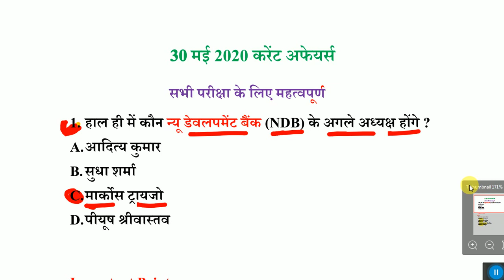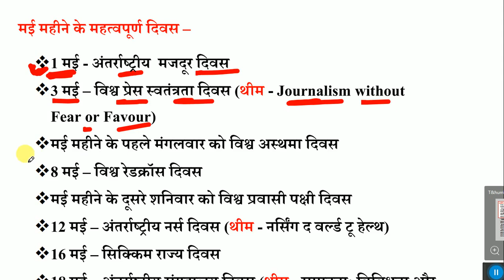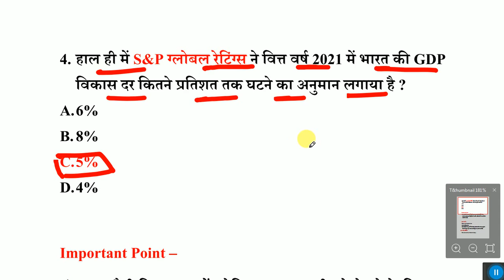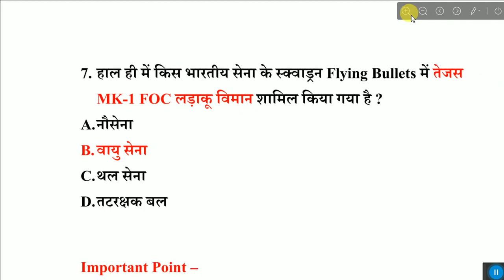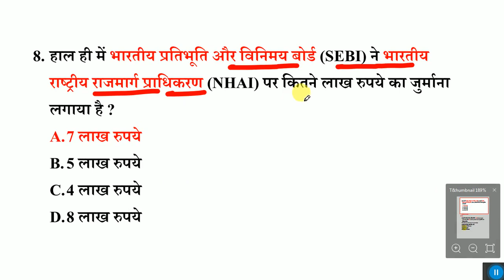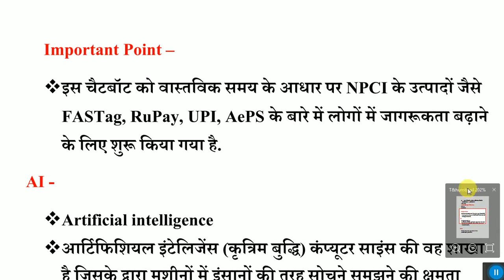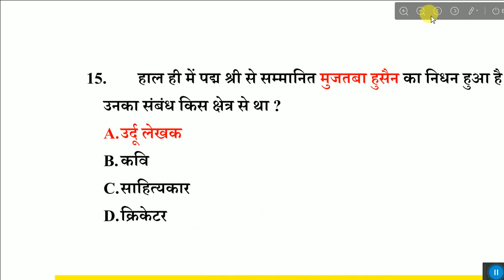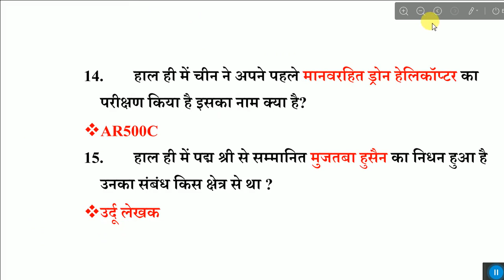30 MAY 2020 next exam current affairs hindi 2020 daily current affairs ,yt study, gk track,today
29 MAY 2020 next exam current affairs hindi 2020 daily current affairs ,yt study, gk track,today1 May  2020 Current Affairs | Current Affairs In Hindi | Daily Current Affairs hindi | daily current news

Gyanpur
Education

current affairs most important questions 2020
additional related-
1 may 2020 current affairs
2 may 2020 current affairs
3 may 2020 current affairs
4 may 2020 current affairs
5 may 2020 current affairs
6 may 2020 current affairs
7 may 2020 current affairs
8 may  2020 current affairs
9 may 2020 current affairs
10 may2020 current affairs
11 may 2020 current affairs
12 may 2020 current affairs
13 may  2020 current affairs
14 may  2020 current affairs
15 may 2020 current affairs
16 may2020 current affairs
17 may  2020 current affairs
18 may 2020 current affairs
19 may 2020 current affairs
20 may 2020 current affairs
20 may  2020 current affairs
21 may 2020 current affairs
22 may  2020 current affairs
23 may 2020 current affairs
24 may  2020 current affairs
25 may 2020 current affairs
26 may 2020 current affairs
27 may  2020 current affairs
28 may  2020 current affairs
29 may 2020 current affairs
30 may  2020 current affairs

current affairs 2020 for dmrc
current affairs 2020 for cisf head constable
current affairs 2020 for ias exam
current affairs 2020 for psc exam
current affairs 2020 for veo exam
current affairs 2020 for y group
 current affairs next exam
1 april 2020 current affairs next exam
1 april 2020 current affairs next exam
1 april current affairs 2019 by next exam
1 april 2019 current affairs
1 april current affairs wifistudy
1 april 2020 current affairs wifistudy
1 4 2020 current affairs
1 april current affairs
1 april 2020 current affairs
1 april 2020 breaking news
1 april 2020 ka current news
1 april ko mosam kesa rhega
1 april top breaking news
1 april breaking news
1 april taja khabar
1 april ki bdi khabre
1 april ko kya february ki breaking news
1 april ko desh me kya hua
1 april 2020 news
1 april 2020 ka news
1 april 2020
1 april 2020 ka samachar
1 april tak february 2020 ko kaun sa din hai
1 april Ko kya ha
1 april  2020 ki taaja khabar
1 april weather
1 april 2020 weather report
ajtak current affairs
1 april 2020 current affairs pdf
1 april 2020 current affairs wifistudy
1 april ka mosam ki khabar
current affairs 2020 1 april
current affairs 2020 1 apr
current affairs 2020 march full